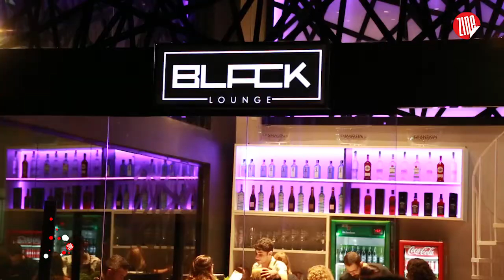Inauguração Black Lounge | TV ZINE #897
ColaNoZine: O BLACK LOUNGE CHEGOU! 💥👌

A TVZine está sempre de olhos abertos para as novidades de Juiz de Fora 👀 Conhece o Black Lounge? O estabelecimento abriu as portas no São Pedro e nós mostramos abaixo todos os seus detalhes ❤

📣 Quer saber mais sobre o Black Lounge?

🏡 Endereço: Avenida Presidente Costa e Silva, 1.746 | São Pedro - Juiz de Fora